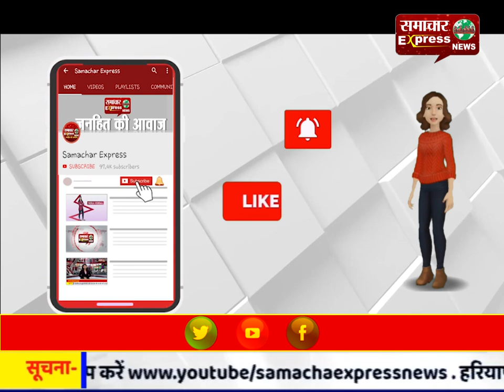जवानों ने एक दूसरे पर की अंधाधुंध फायरिंग, 6 की मौत 2 घायल